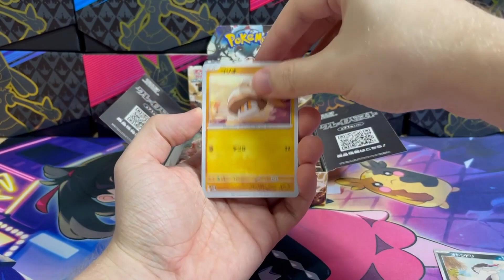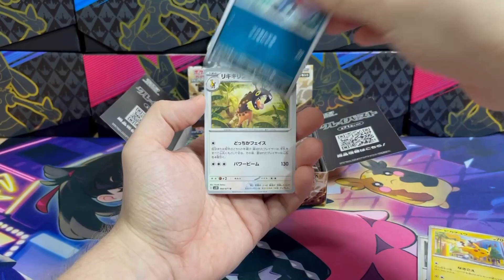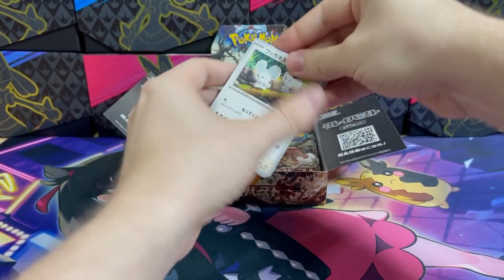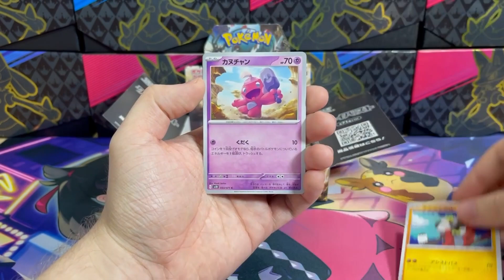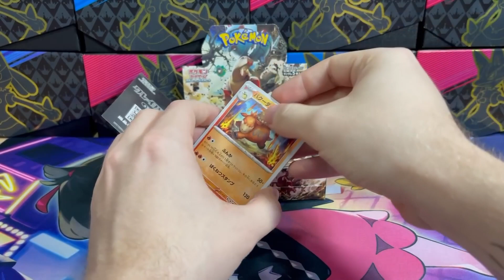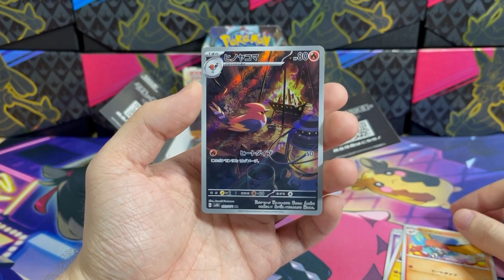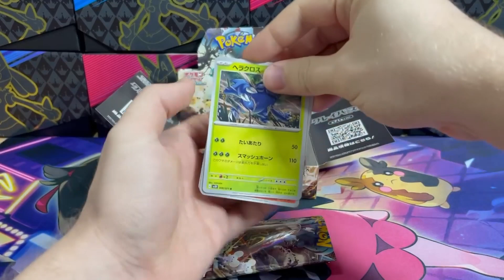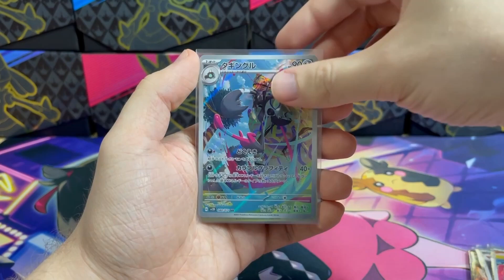Pokemon Clay Burst booster box opening *NEW SET*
Welcome, everyone, for another Pokemon cards opening! Today, we're opening up a box of the BRAND NEW Clay Burst Pokemon Cards.

Save 10% on VaultX binders and products on their website and Amazon using code: GORILLATCG